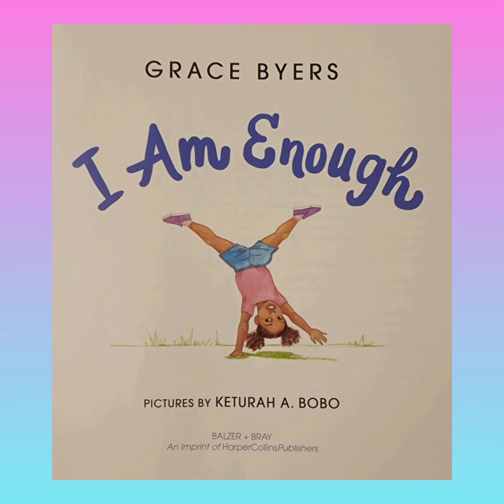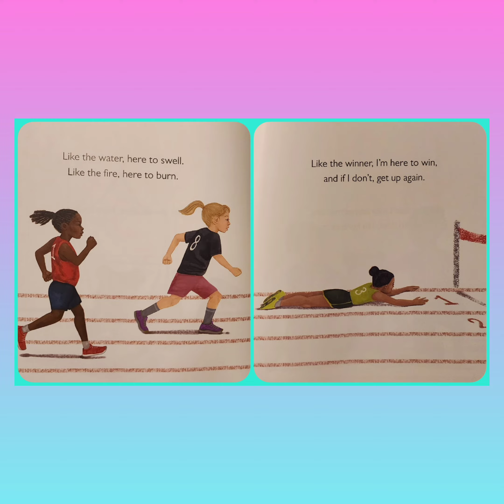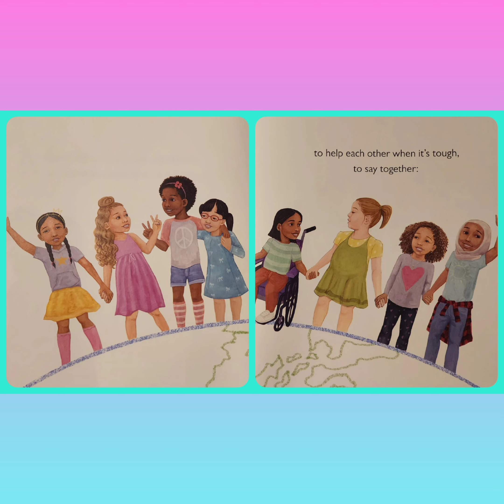I Am Enough by Grace Byers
reading by Aunt Joy.  Inspirational message about selfworth, being different, and being enough.  Music: Funky Town
Musician: EnjoyMusic.